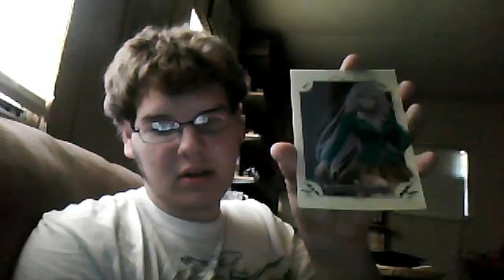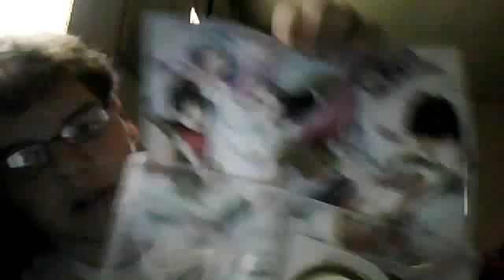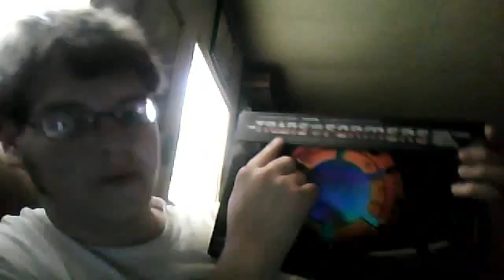JCC: STAI - Vol. 6: For the Month of December